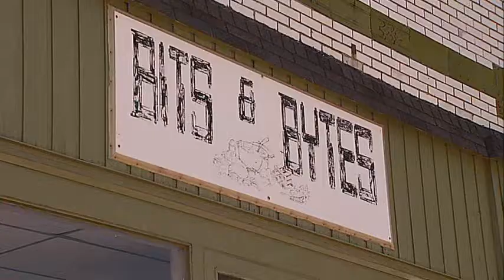Employment Campaign, Bits & Bytes/Evansville, 60 Second Spot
The Arc of Indiana and Self-Advocates of Indiana have launched a major employment campaign, designed to speak directly to business people about why employing people with intellectual and developmental disabilities (I/DD) is a good business decision. Over the next 12 months a series of ads, featuring employers of people with I/DD, will run on Inside INdiana Business with Gerry Dick. " This 60 second spot features Bits & Bytes, Evansville, Indiana.